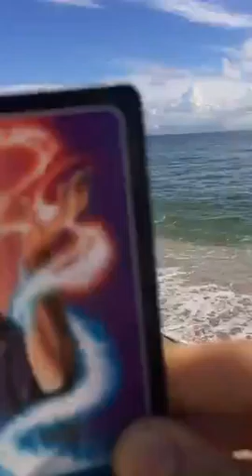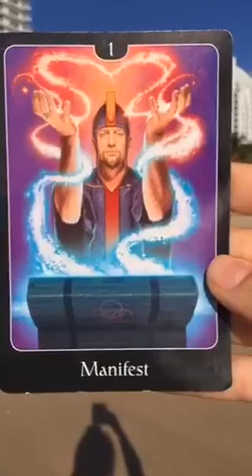Inspiración de la Mañana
Recorded on 12/09/2015 02:19 PM UTC by sexualityexpert
Live viewers: 15
Heart count: 1908